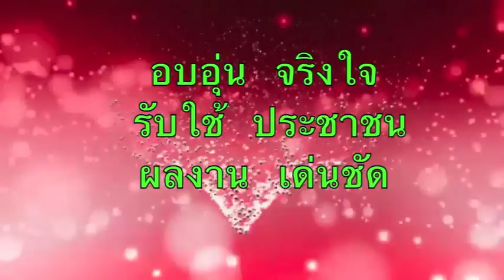มุมสูงขบวนแห่ ตะวันเกมส์ ครั้งที่ 39 ปี 2557